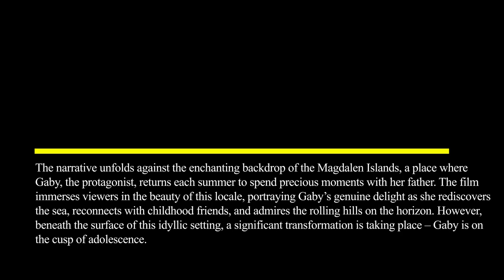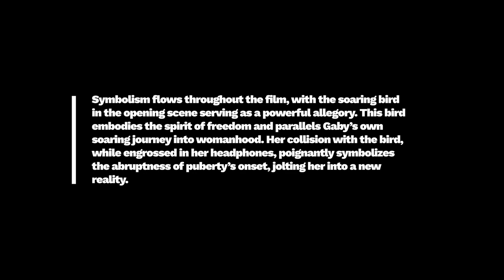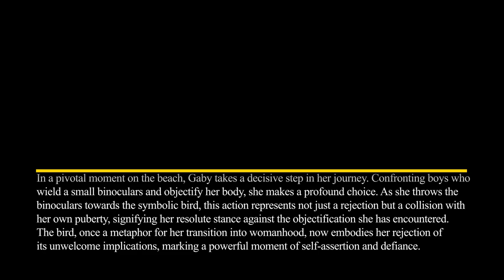Film Review: Gaby’s Hills (Short Film, 2023), Zoé Pelchat Ouellet – ZIZ (ziz.news)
FILM REVIEW:
Gaby’s Hills (Short Film, 2023), Zoé Pelchat-Ouellet